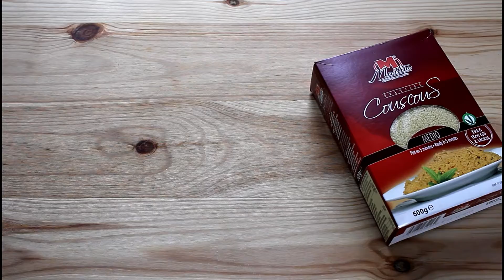Migliaccio di couscous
Scopri un dolce golosissimo e originale:  il Migliaccio di Couscous!
Segui la ricetta e gustalo in compagnia!